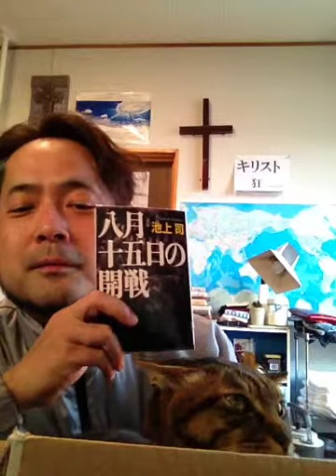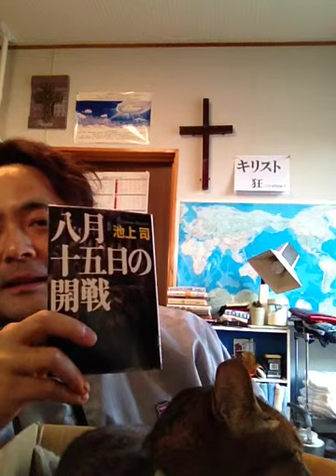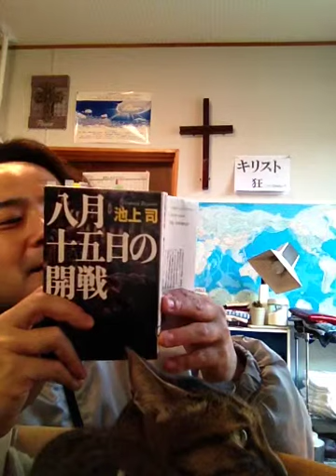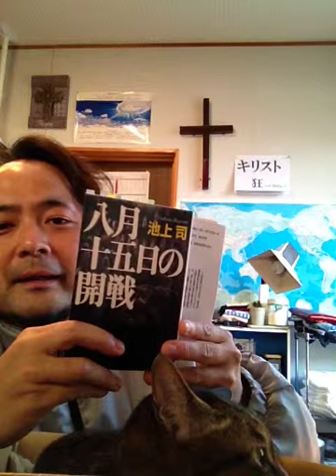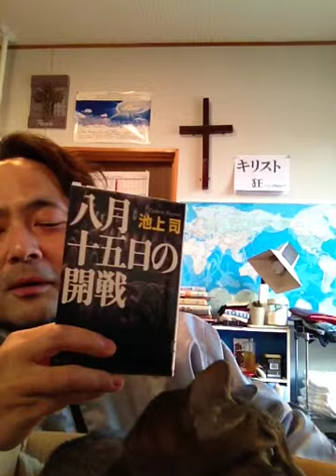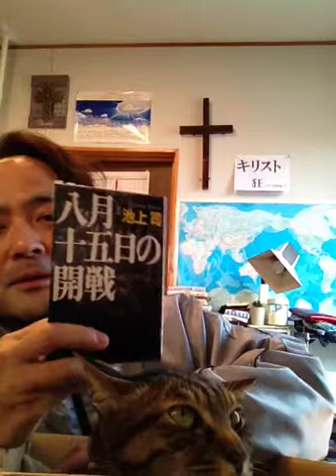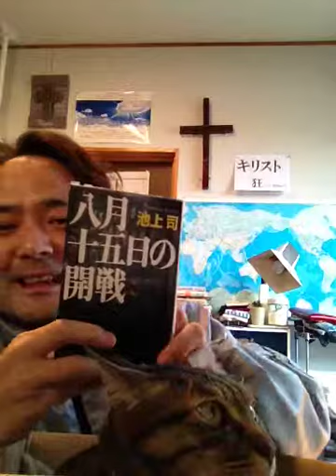書評「八月十五日の開戦」池上司著